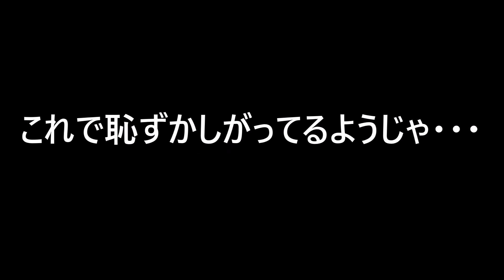【土屋実沙希選手トークショー】後編 ※GⅠ第65回東海地区選手権競走の際に行われたトークショーです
【愛知バス杯争奪ABCツアーカップ】2日目
※こちらの動画は後編になります。
前節、GⅠ第65回東海地区選手権競走の際に場内で行われた土屋実沙希選手トークショーの本編映像を配信します！

vol.2104